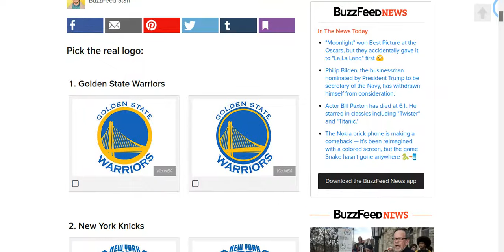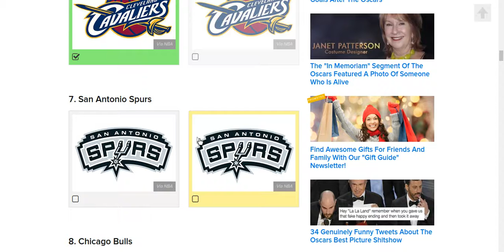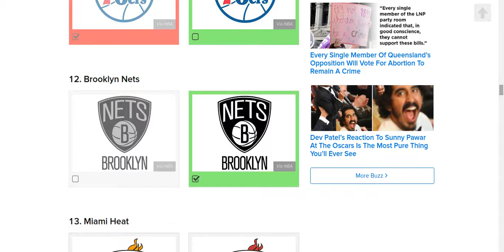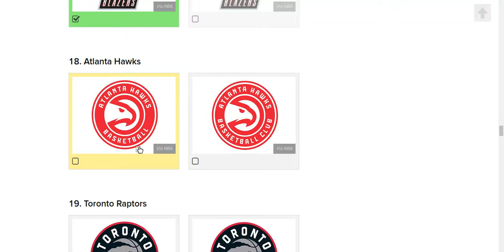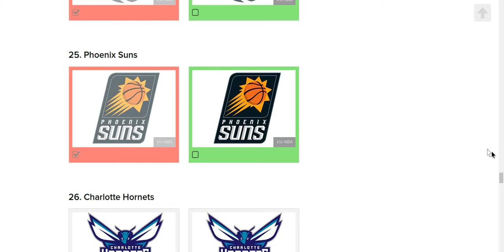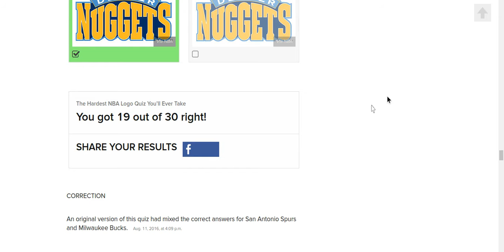NBA Logo Quiz